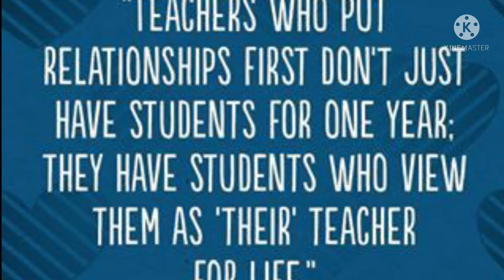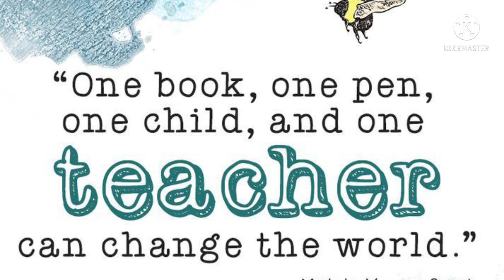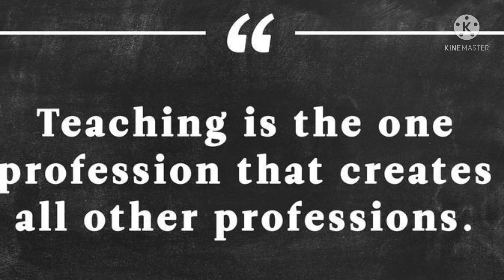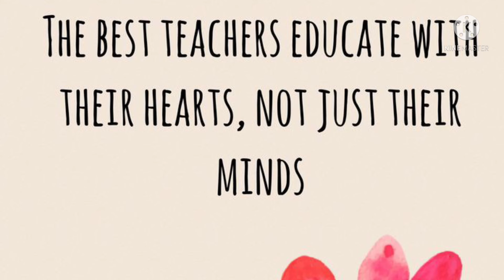Tribute To Teachers# Hearty Teacher's day wishes to all the great souls. 💓✨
Just a video dedicating to all the Teachers#
Great souls ever#
Teacher and student#
Watch thieft#
Inspiring personality#

And if you need any particular plays short stories, poem, drama, etc. you can comment me over 💬💬